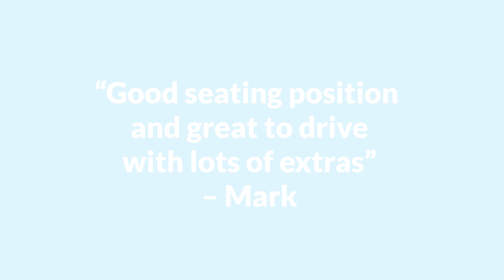Reevoo Reviews | Vauxhall Mokka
Vauxhall drivers have given the Vauxhall Mokka an 8.9 out of 10 on the leading customer review site, Reevoo.

This innovative new model combines the road presence of an SUV, with the dynamic handling of a sports hatchback. And, its sleek, bold design is sure to turn heads from any angle. Then there's the interior. An eye-catching cabin filled with style and outstanding specification that puts cutting-edge design and technology right in your hands and a sense of adventure back into your everyday life.